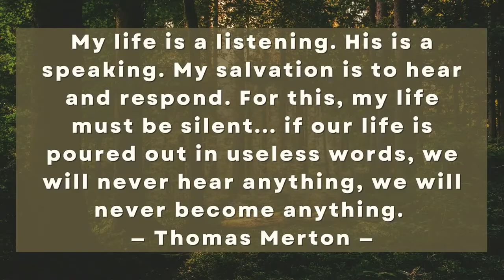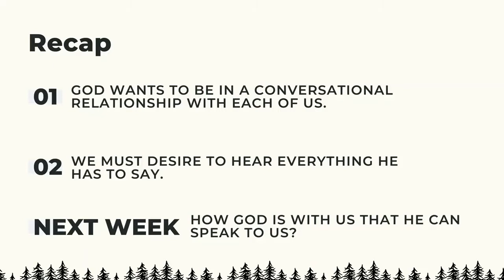Sunday Feb 6th, 2022 Sermon - "A Listening Life: Ears to Hear"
Pastor Meshach Kanyion